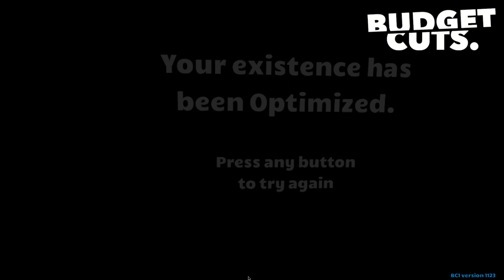Budget Cuts PC TEST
Specs
AMD Ryzen 3 2200G 4 core 4 threads
16gb ram
240gb SSD
300GB HDD
1TB HDD
AMD Radeon RX 560 4gb low profile
Motherboard- ASUS ROG Strix B450 Gaming-II or some shit idk